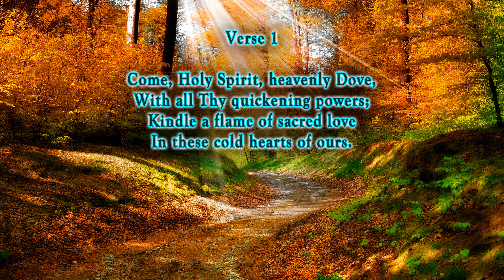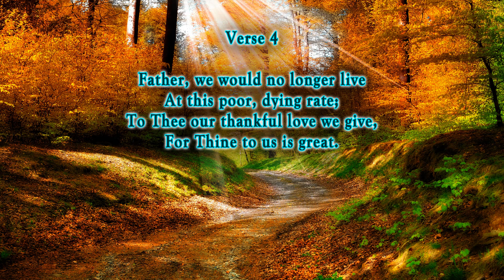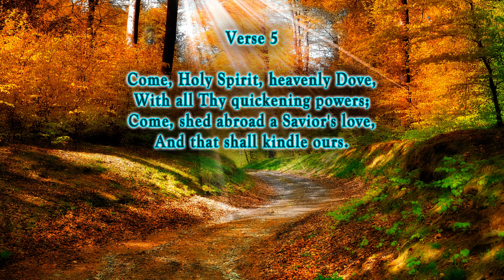Come, Holy Spirit - Hymn No. 269 | SDA Hymnal | Instrumental | Lyrics